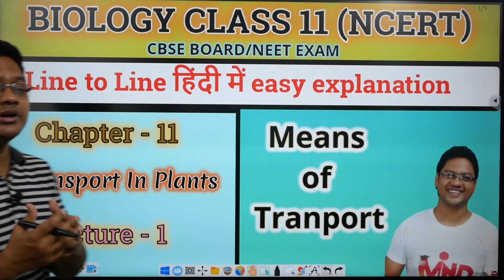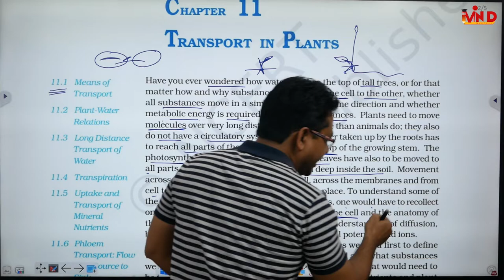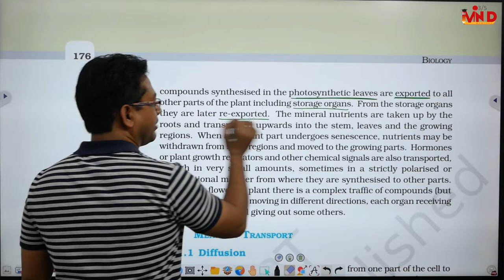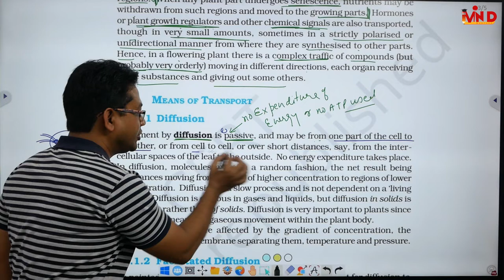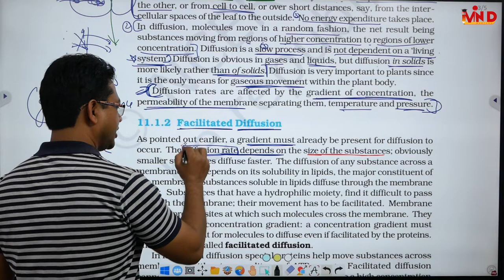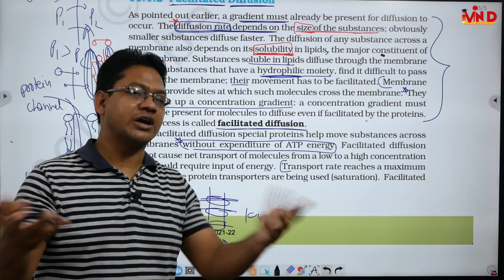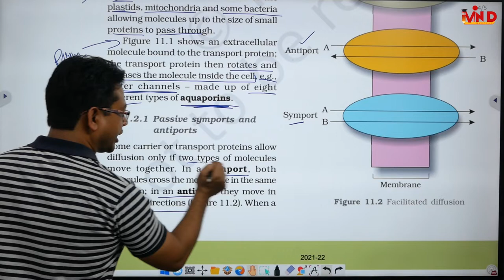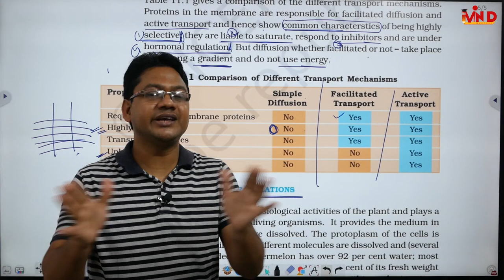Means of Transport/CH-11/L-1/Transport in Plants/Biology class 11/CBSE/NEET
means of transport#diffusion#faciliated diffusion#active transport#Biology class 11#ch 11#